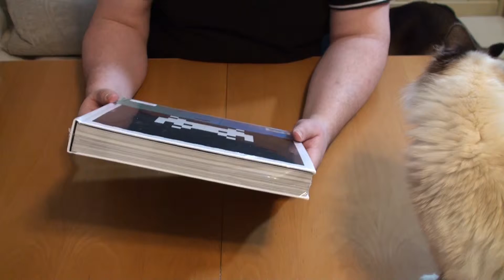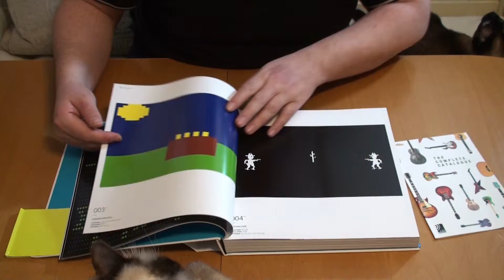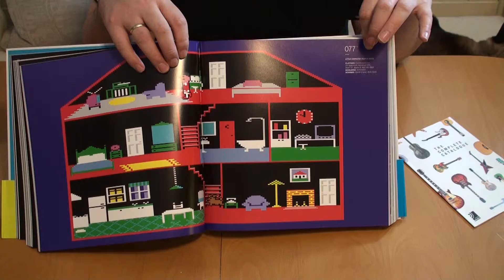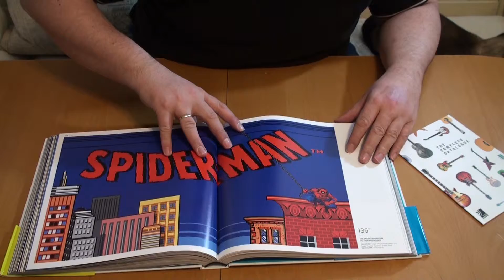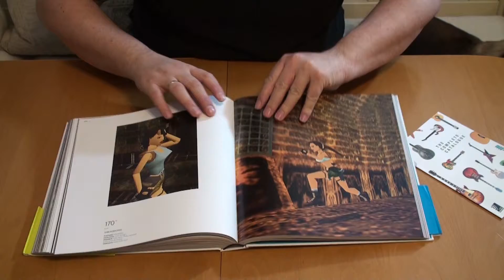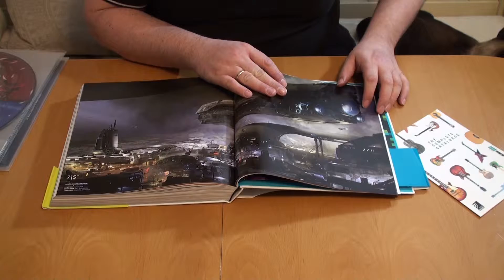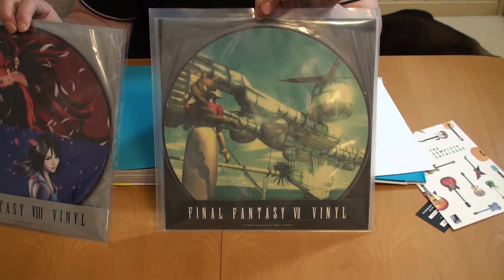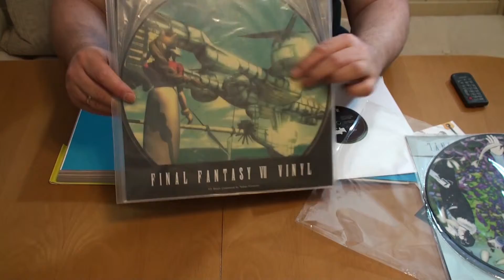Push Start Fotobildband + Final Fantasy 7 + 8 Vinyl Unboxing German / Deutsch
Ein Buch! Und was für eines! Ein Leckerbissen, für alle Videospiel Interessierten. Kommt mit uns und bestaunt Link, Mario; Final Fantasy und Co. Noch dazu mit Vinyl Beilage.